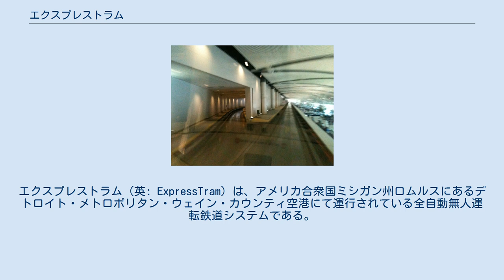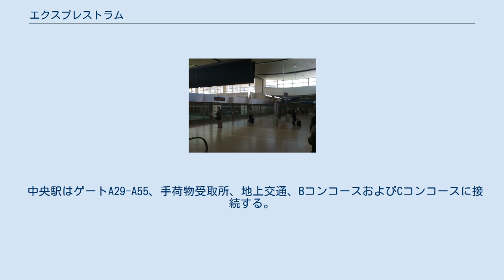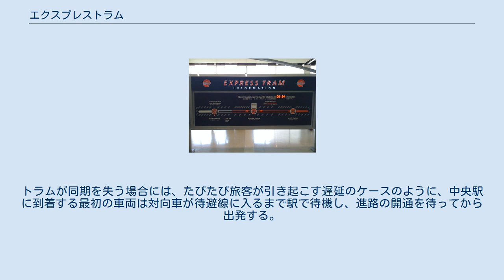エクスプレストラム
オーチス・エレベータ・カンパニー
エクスプレストラム（英: ExpressTram）は、アメリカ合衆国ミシガン州ロムルスにあるデトロイト・メトロポリタン・ウェイン・カウンティ空港にて運行されている全自動無人運転鉄道システムである。
2002年2月24日、同空港のマクナマラ・ターミナルとともに開業し運行を開始した。
同ターミナルにはこの空港をハブ空港とするデルタ航空が就航している。
 無人運転のシステムは、世界で2番目に長い空港コンコースである、デトロイト・メトロ空港エドワード・H・マクナマラ・ターミナルのAコンコースに沿って旅客を輸送している。
 当システムは、その後解散したオーティス・エレベータ・カンパニーおよびポマの合弁ベンチャー企業である、ポマ＝オーティス・トランスポーテーション・システムズによる専用設計であった。
 導入はオーティス・エレベータ・カンパニーによって行われており、かつオーティスが現在も当システムの運行および維持を行っている。
 当システムは、メインフロアより6.4mの上を運行しており、ホバークラフトのようなエアクッション上に乗った、2つのケーブル駆動トラムから成る。
 各トラムは2両の車両から成っており、一度に最高208人の旅客を運ぶことができる。
 APM業界においてガイドウェイと呼ばれるトラックは、延長1,100 m以上となっている。
 当システムはまた、駅およびコンコース全体の至る所で情報ディスプレイが配置されている。
 これらの情報掲示板では、2つのトラム位置を示すトラック表示および次のトラムが一番近い駅を出発するまでの時間を含んでいる。
 駅構内およびトラム内のLEDディスプレイでは、例えば次の目的地などの旅客情報を提供している。
 事前に録音された男性の声は、情報および警告を音声にて伝えている。
 エクスプレストラムは、Aコンコースに沿って3つの駅が設置されている。
 コンコース端の駅は、ノース駅（ゲートA56-A78に接続）およびサウス駅（ゲートA1-A28に接続）と通称されている。
 中央駅はゲートA29-A55、手荷物受取所、地上交通、BコンコースおよびCコンコースに接続する。
正式名はターミナル駅であり、手荷物受取所、航空会社のチェックインカウンターおよび地上交通施設を収容するメインターミナルビルのそのすぐ近くを拠点としている。
 車両基地は北駅の先に設置されている。
 当システムの主な基幹施設は、バイパスに接する1つのガイドウェイから成っている。
中央駅には2つの列車が行き違いできる待避線があり、待避する列車は本線から待避線へ分岐する。
待避線は、中央駅を越えてから再び本線に合流している。
 運行ソフトウェアは、トラムが同時に中央駅に同時に到着させようとしたが、これは必須ではない。
トラムが同期を失う場合には、たびたび旅客が引き起こす遅延のケースのように、中央駅に到着する最初の車両は対向車が待避線に入るまで駅で待機し、進路の開通を待ってから出発する。